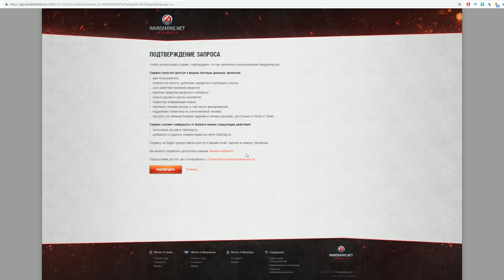СРОЧНО ЗАЙДИ НА ТЕСТОВЫЙ СЕРВЕР WOT! БОЛЬШИЕ ИЗМЕНЕНИЯ УДИВЯТ ТЕБЯ ВОТ! ТЕСТ ПАТЧА world of tanks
срочно зайди на тестовый сервер wot

MarakasiTOP
MarakasiHOT
MarakasiGold